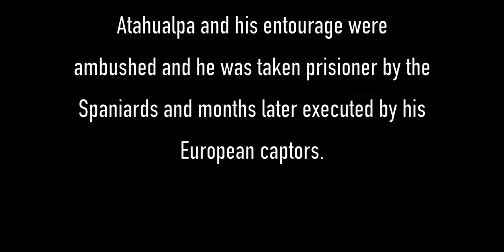ATAHUALPA THE LAST INCA EMPEROR Ecuadorian Music of the Andes Eduardo Sandoval ( White Eagle )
MUSICA DE LOS ANDES ECUADOR  EDUARDO SANDOVAL ( White Eagle ) MUSICA DE MEDITACION